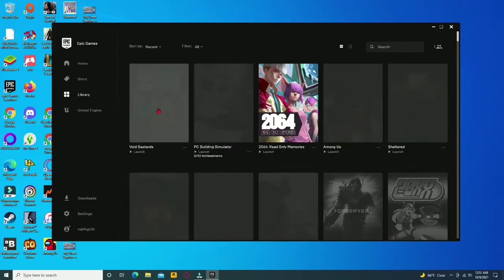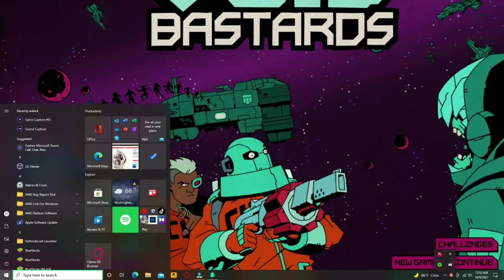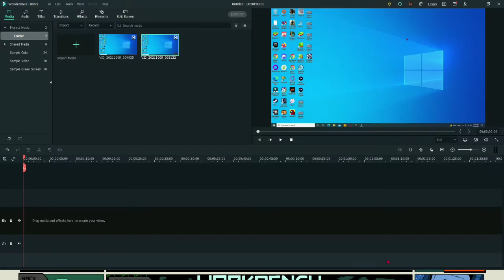Void Bastards: Transmitter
Void Bastards is a revolutionary new strategy-shooter that will test your wits as well as exercise your aim. Can you lead the misfit prisoners of the Void Ark through the derelict spaceships?
Forget everything you know about first-person shooters: Void Bastards asks you to take charge, not just point your gun and fire. Your task is to lead the rag-tag Void Bastards out of the Sargasso Nebula. You make the decisions: where to go, what to do and who to fight. And then you must carry out that strategy in the face of strange and terrible enemies.

On board derelict spaceships you’ll plan your mission, taking note of the ship layout, what hazards and enemies you might encounter and what terminals and other ship systems you can use to your advantage...

Move carefully through the dangerous ships, searching for supplies and manipulating control systems. React to what you find - will you detour to the generator to bring the power back online or will you fight your way into the security module to disable the ship’s defenses? Choose carefully when to fight, when to run and when just to be a bastard.

Use your hard won supplies to improvise tools and weapons, from the distracting robo-kitty to the horribly unstable clusterflak.

Navigate your tiny escape pod through the vast nebula. Flee from void whales and pirates, and politely avoid the hungry hermits. All the while you must keep scavenging for the food, fuel, and other resources that keep you alive.

Void Bastards features a 12-15 hour campaign that you can complete with an endless supply of prisoners, each with their own unique traits. When one dies, another steps forward to carry on the fight. Don’t worry though, as any crafting progress you’ve made is retained from one to another.